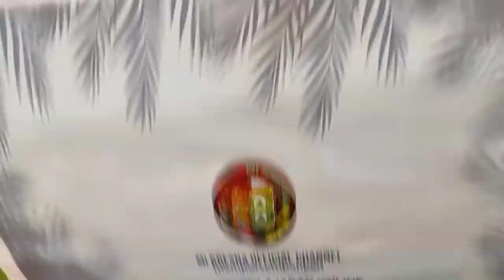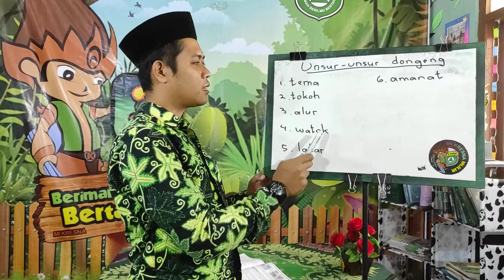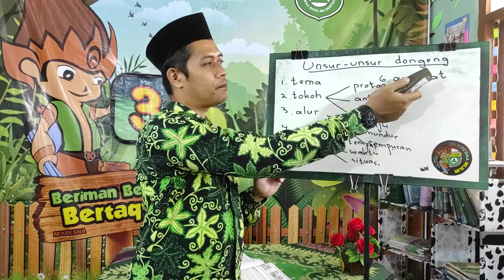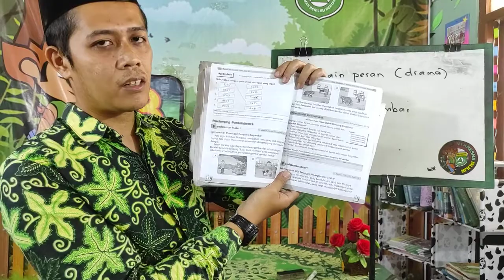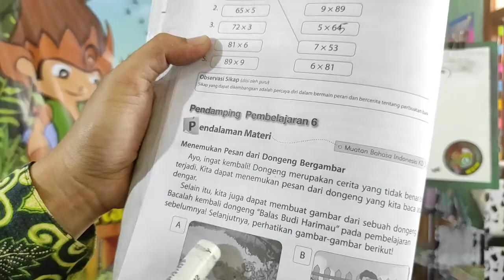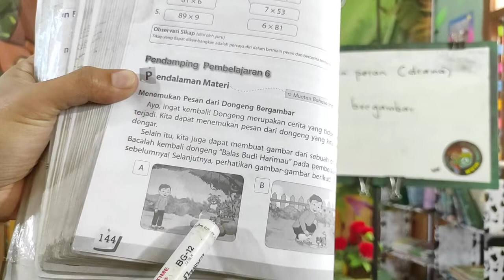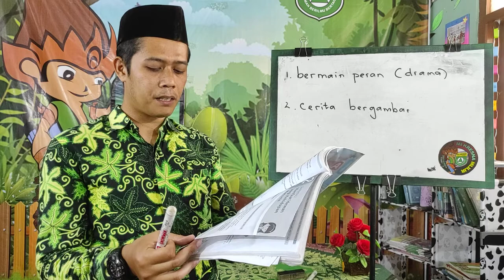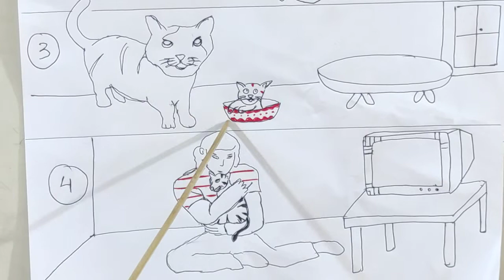CERITA BERGAMBAR | Bhs. Indonesia Kelas 3 Bapak Yuda